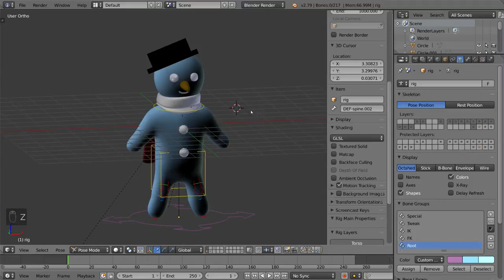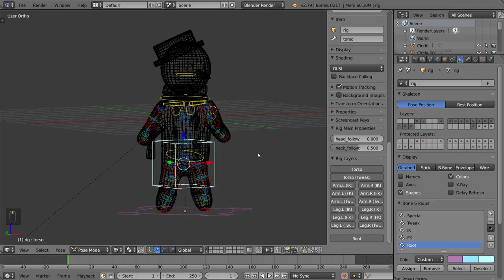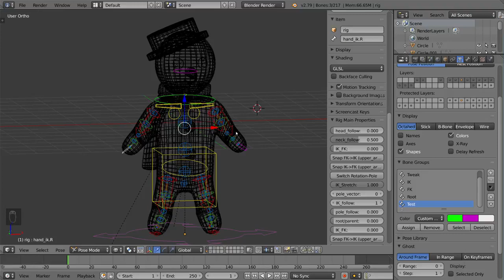Bone Layers Blender Fundamentals